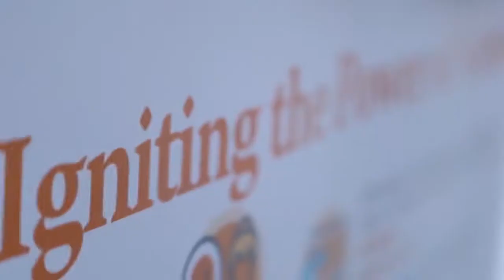NEFScienceWeek: Inventors exhibition & STEM Road Show - Nigeria